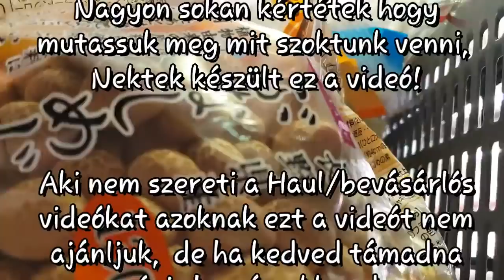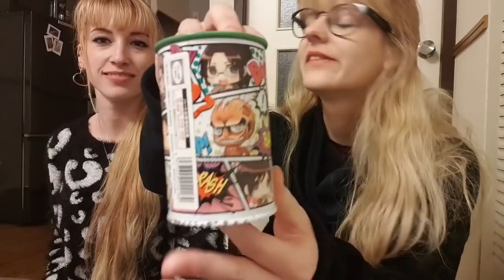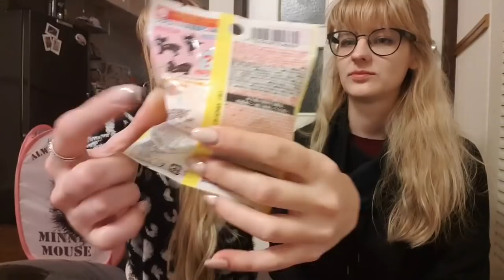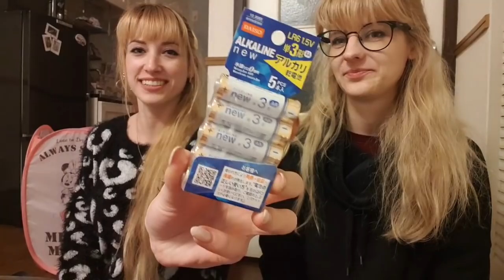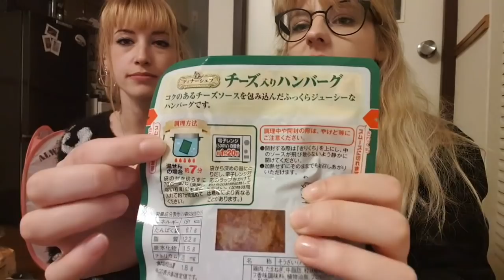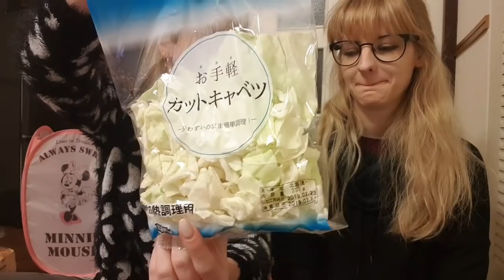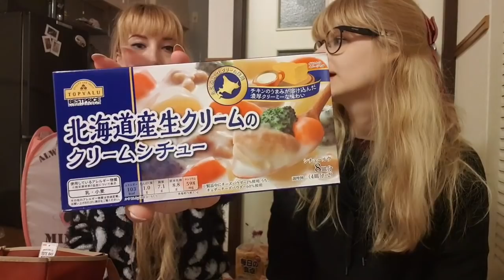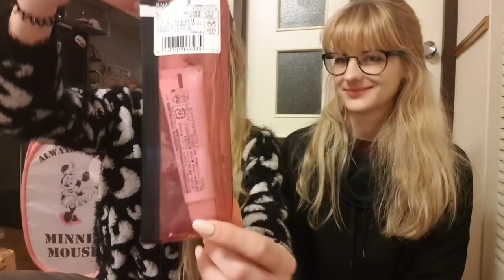Ti kértétek | Bevásároltunk | HAUL